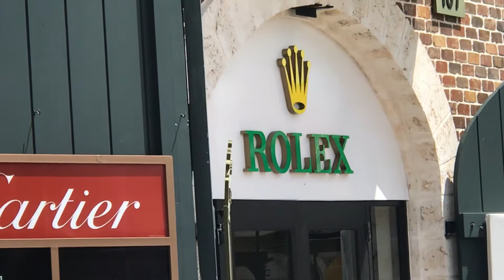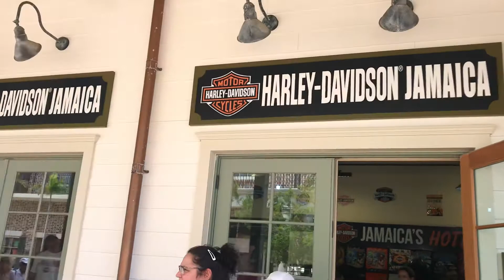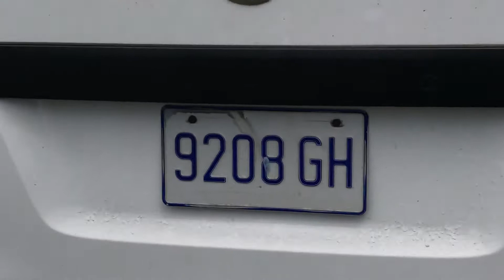ALMA SANTANA JAMAICA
HARMONY OF THE SEAS FAM VAC 2018